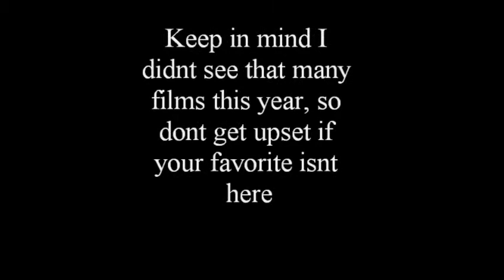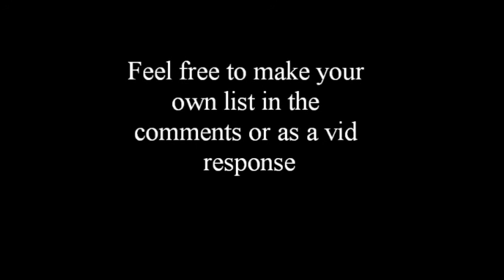My top 10 films of 2012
I didnt see a bunch of movies this year so dont be surprised if your favorite didnt make the list